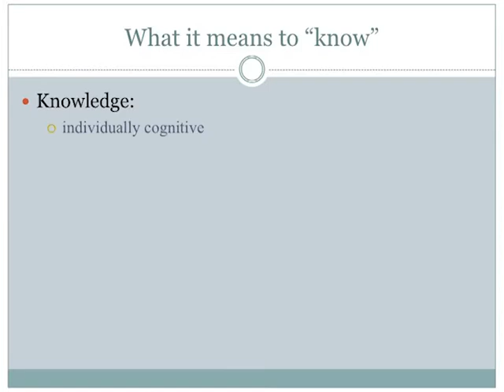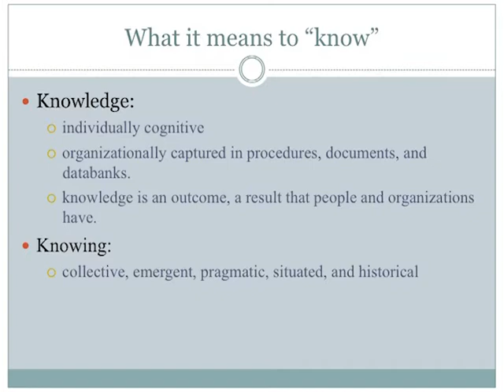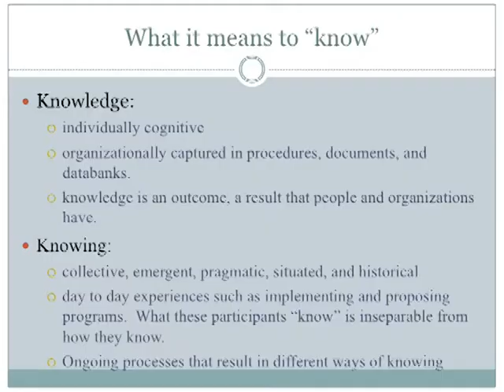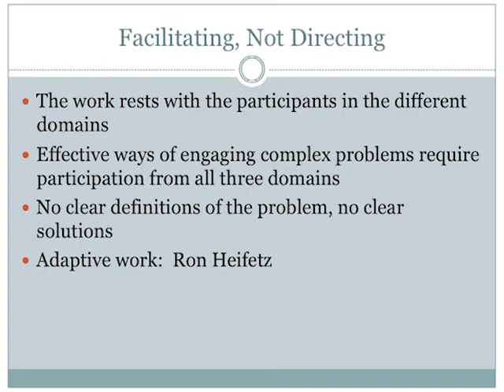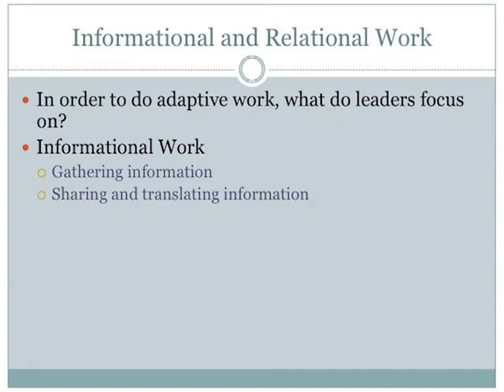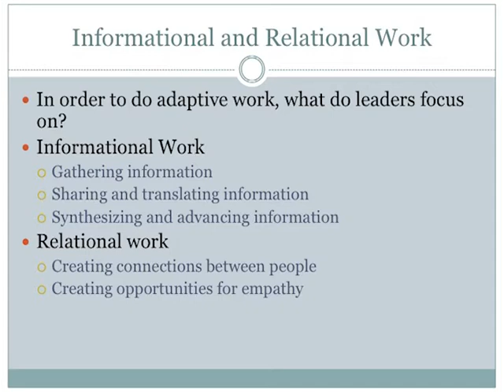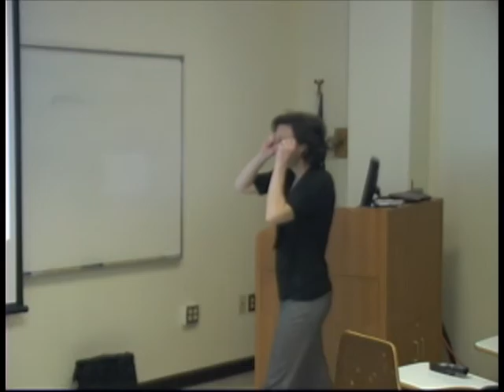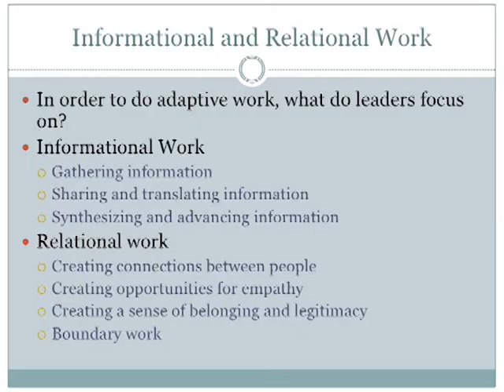Public Policy Collaboration (3 of 5)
"The Scientific, the Political, and the Local: Leadership across multiple ways of knowing public policy problems" was part of the Virginia Sea Grant Visiting Scholar Seminar Series and presented at Virginia Institute of Marine Science on March 22, 2010. This Series features experts in marine and coastal policy and fulfills a requirement for Virginia Institute of Marine Science students pursuing the Marine Policy designation.

Professor Anne M. Khademian is the Alexandria Program Director for the Center for Public Administration and Policy at Virginia Tech. Anne's expertise in organizational culture and leadership has been applied to a range of public policy settings, including homeland security, financial regulation, and climate governance. Her seminar focuses on collaborative leadership in governance networks.